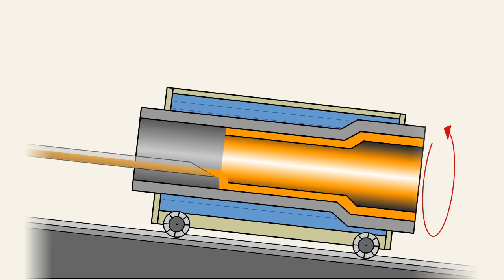Schleudergießen: Fertigungstechnik im Online Fernstudiengang Wirtschaftsingenieurwesen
Diese Animation "Schleudergießen" stammt aus dem Kurs Fertigungstechnik im Online Fernstudiengang Wirtschaftsingenieurwesen.

Beim Schleudergießen gießt man die Schmelze in eine um die Mittelachse drehende rohr- oder ringförmige Kokille. Der Gusswerkstoff wird durch die drehzahlabhängige Zentrifugalkraft gegen die Kokillenwand gepresst und nimmt beim Erstarren außen deren innere Form an. Die Drehachse kann horizontal, vertikal oder auch geneigt sein.